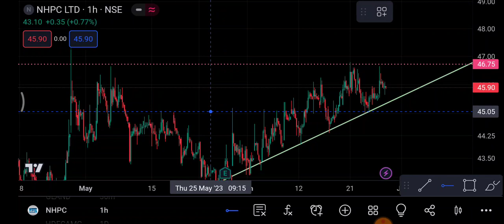NHPC Share 29 June | NHPC Share latest news | NHPC Share price today News